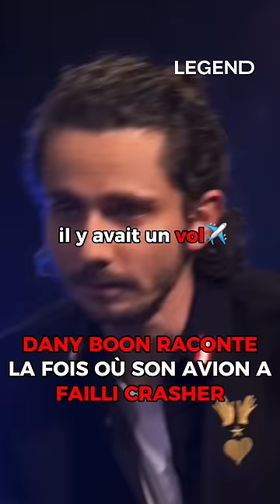L'AVION DE DANY BOON SE CRASH !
Dany Boon nous raconte l'histoire incroyable de son crash d'avion